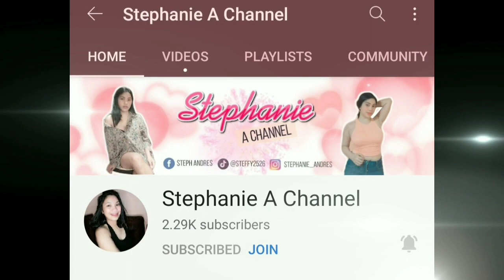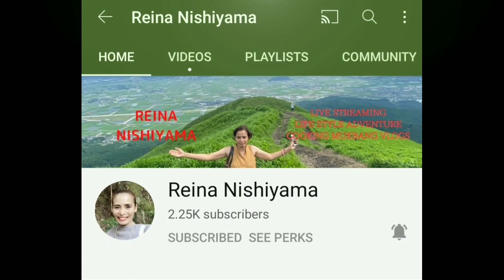DRIVERS LICENSE - OLIVIA RODRIGO COVER BY MOIRA DELA TORRE | REACTION VIDEO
Sobrang excited ako dito ng makita kong ginawan ni Moira ng cover ang Drivers Licese song ni Olivia Rodrigo. Enjoy watching

2. NO copyright is claimed and to the extent that material material may appear to be infringed, I assert that such alleged infringement is permissible under U.S. and Philippines copyright law. If you believed that the material has been used in an unauthorized manner please contact the poster.
3. This video is not associated with any company or products mentioned in the video.
4. NO intention to infringe photos or audio in this video.

And gave me chance to correct it. Thank you for your kind consideration

Please connect to my TEAM JOYFUL MEMBER
KISSES IGOROT88